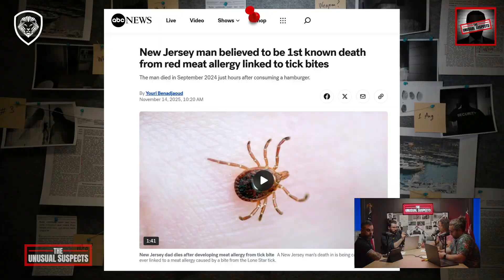"Alpha Gal" Tick KILLS MILLIONS With Unstoppable Outbreak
A deadly case of Alpha-Gal syndrome has shocked doctors and raised urgent questions about the exploding spread of the Lone Star tick. Today, we breakdown how the meat allergy works, why cases are rising, and what makes this condition so hard to diagnose.